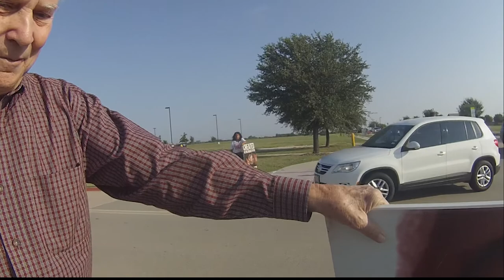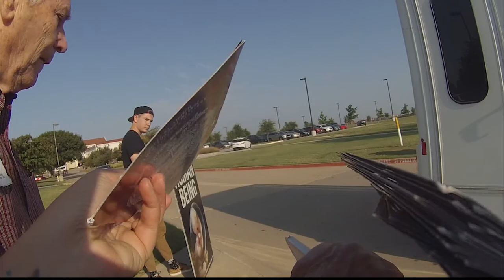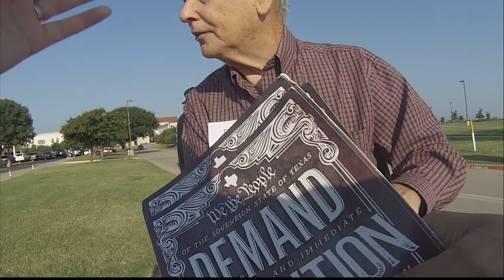Abolitionist Steffanie Bullis Talks to Elder at Stonebriar Church Frisco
Great talk about abortion and about how much trouble we are in. This nice old man asks "who is your appointed leader"